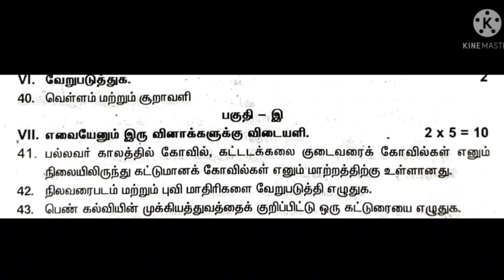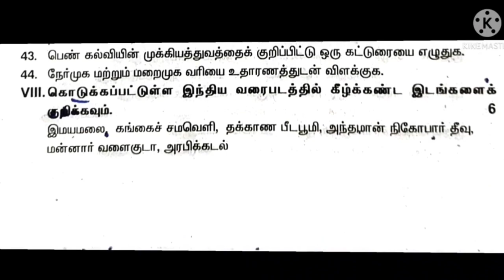7th standard Social science|Tamil medium Annual Exam Question paper